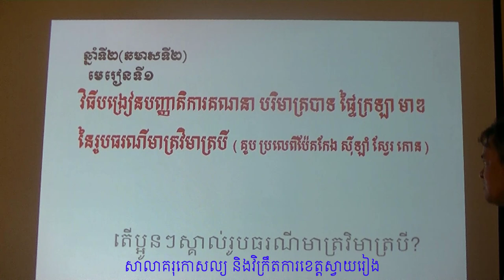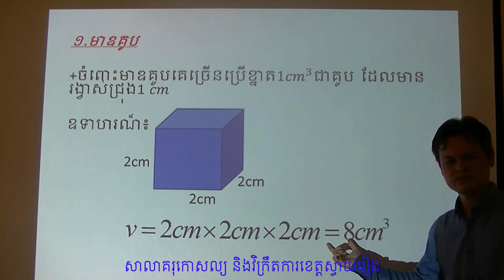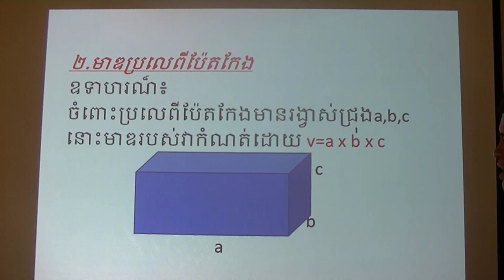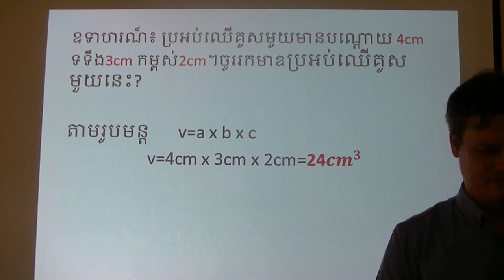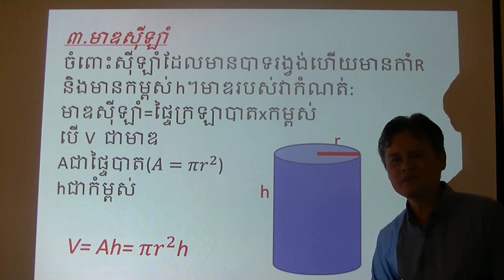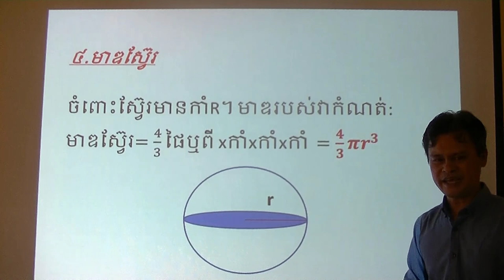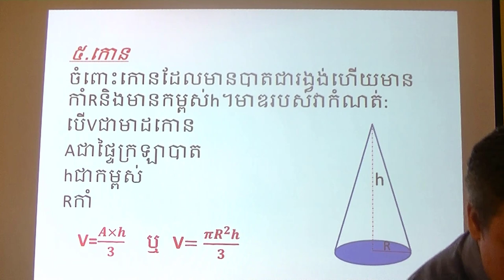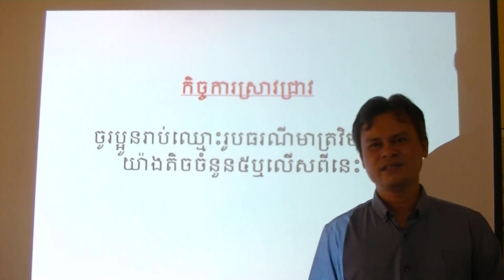មេរៀនទី១ វីធីបង្រៀនបញ្ញត្តិការគណនា បរិមាត្រ បាត ផ្ទៃក្រឡា មាឌនៃរូបធរណីមាត្រដែលមានវិមាត្របី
សាលាគរុកោសល្យ និងវិក្រឹតការខេត្តស្វាយរៀង
មុខវិជ្ជា គណិតវិទ្យា
បង្រៀនដោយលោកគ្រូ លាស់ សុបុណ្ណាត